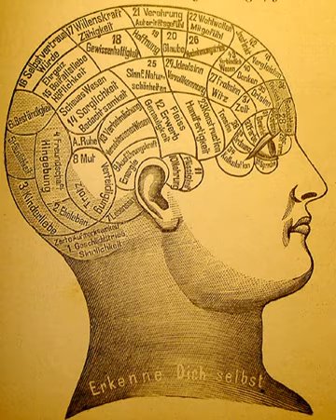Mind | Wikipedia audio article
00:03:01 1 Etymology
00:04:03 2 Definitions
00:05:14 3 Mental faculties
00:08:48 4 Mental content
00:09:21 4.1 Memetics
00:10:05 5 Relation to the brain
00:12:37 6 Evolutionary history of the human mind
00:14:43 7 Philosophy of mind
00:17:46 7.1 Mind/body perspectives
00:20:46 8 Scientific study
00:20:55 8.1 Neuroscience
00:22:12 8.2 Cognitive Science
00:22:50 8.3 Psychology
00:24:16 9 Mental health
00:26:41 10 Non-human minds
00:26:50 10.1 Animal intelligence
00:27:36 10.2 Artificial intelligence
00:29:52 11 In religion
00:31:15 11.1 Buddhism
00:36:14 11.2 Mortality of the mind
00:37:00 12 In pseudoscience
00:37:10 12.1 Parapsychology
00:38:17 13 See also

- Socrates

SUMMARY
The mind is a set of cognitive faculties including consciousness, perception, thinking, judgement, language and memory. It is usually defined as the faculty of an entity's thoughts and consciousness. It holds the power of imagination, recognition, and appreciation, and is responsible for processing feelings and emotions, resulting in attitudes and actions.There is a lengthy tradition in philosophy, religion, psychology, and cognitive science about what constitutes a mind and what are its distinguishing properties.
One open question regarding the nature of the mind is the mind–body problem, which investigates the relation of the mind to the physical brain and nervous system. Older viewpoints included dualism and idealism, which considered the mind somehow non-physical. Modern views often center around physicalism and functionalism, which hold that the mind is roughly identical with the brain or reducible to physical phenomena such as neuronal activity, though dualism and idealism continue to have many supporters. Another question concerns which types of beings are capable of having minds (New Scientist 8 September 2018 p10). For example, whether mind is exclusive to humans, possessed also by some or all animals, by all living things, whether it is a strictly definable characteristic at all, or whether mind can also be a property of some types of human-made machines.Whatever its nature, it is generally agreed that mind is that which enables a being to have subjective awareness and intentionality towards their environment, to perceive and respond to stimuli with some kind of agency, and to have consciousness, including thinking and feeling.The concept of mind is understood in many different ways by many different cultural and religious traditions. Some see mind as a property exclusive to humans whereas others ascribe properties of mind to non-living entities (e.g. panpsychism and animism), to animals and to deities. Some of the earliest recorded speculations linked mind (sometimes described as identical with soul or spirit) to theories concerning both life after death, and cosmological and natural order, for example in the doctrines of Zoroaster, the Buddha, Plato, Aristotle, and other ancient Greek, Indian and, later, Islamic and medieval European philosophers.
Important philosophers of mind include Plato, Patanjali, Descartes, Leibniz, Locke, Berkeley, Hume, Kant, Hegel, Schopenhauer, Searle, Dennett, Fodor, Nagel, and Chalmers. Psychologists such as Freud and James, and computer scientists such as Turing and Putnam developed influential theories about the nature of the mind. The possibility of nonbiological minds is explored in the field of artificial intelligence, which works closely in relation with cybernetics and information theory to understand the ways in which information processing by nonbiological machines is comparable or different to mental phenomena in the human mind.The mind is also portrayed as the stream of consciousness where sense impressions and mental phenomena are constantly changing